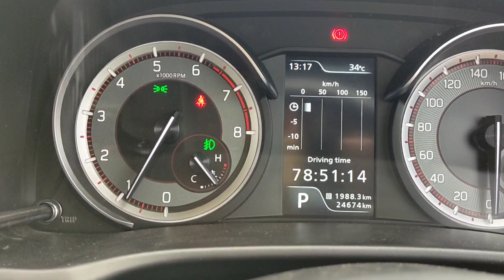HABIS DIBORONG KONSUMEN BOS !! SUZUKI XL7 DISKON GEDE BANGET, SAMPE BEREBUT YANG BELI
Ngapain beli LMPV kalo ternyata ada Low SUV yang lebih nyaman, tangguh dan bergengsi lho, ternyata juga harga nya ramah dikantong dan lagi ada promo yang mantap nih, cepetan sebelum kehabisan

Lokasi
Suzuki MT Haryono Sejahtera Buana Trada

mobil murah
promo suzuki
suzuki ertiga hybrid
suzuki ignis
suzuki xl7
suzuki s cross
suzuki swift
suzuki mt Haryono
suzuki jakarta
harga suzuki jakarta
mitsubishi xpander
toyota veloz
mobil bekas
suzuki murah
ertiga murah
nissan livina
daihatsu xenia
avanza 2022
ertiga 2022
jual beli mobil